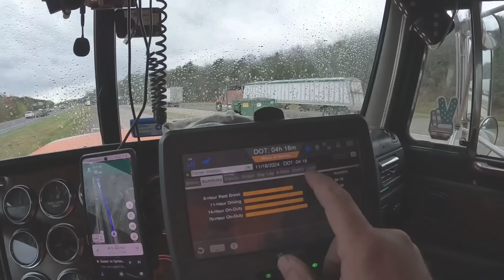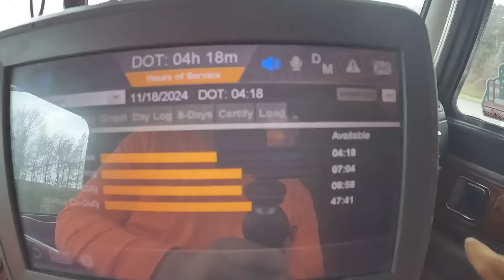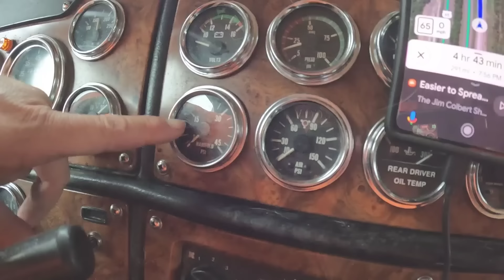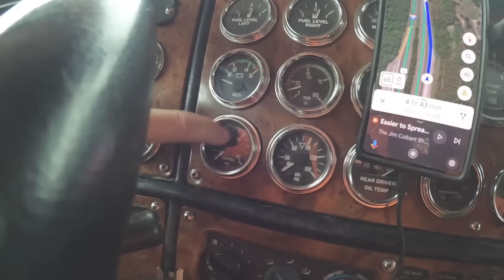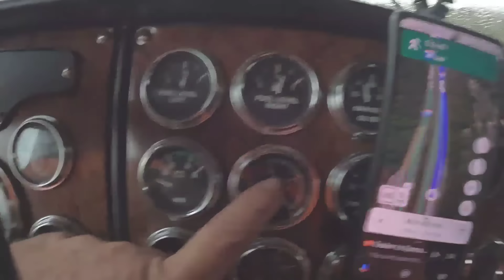#757 Fighting the Wind and the Rain The Life of an Owner Operator Flatbed Truck Driver